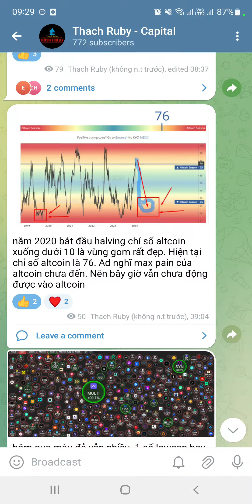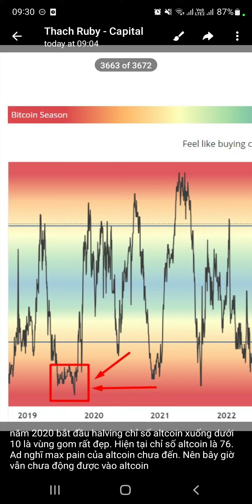LÝ DO THẠCH CHƯA MUA ALTCOIN